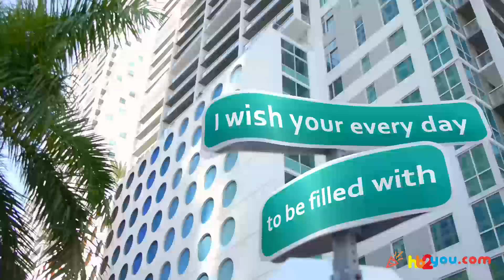Happy Birthday Greetings for Lauren! 🎂🎉 | Happy Birthday Wishes, HB2You Lauren!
🎁 Celebrate Lauren's special day in a truly unique way with a personalized birthday greeting!
🎈In this heartwarming video, we've crafted a custom 'Happy Birthday' message just for Lauren.

Happy birthday, Lauren! 🍰🎂